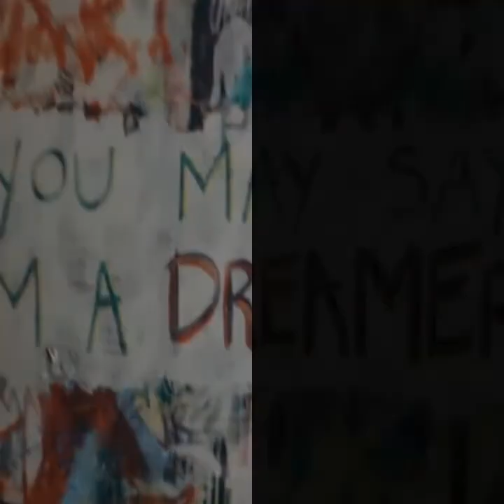Peter Meso Performance Street Art Music ♡♫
Passeggiando per la città... ho sentito da lontano un suono meraviglioso del pianoforte... sono rimasta incantata da questo ragazzo di grande talento Peter Meso... si sente subito che ha un grande dono e che suona con la passione immensa. é la prima volta nella mia vita, che ho chiesto a qualcuno di firmarmi il suo CD ... ma purtroppo non aveva il pennarello indelebile... magari la prossima volta ... :)
In questo mondo si sa che non basta solo la bravura ma anche la fortuna...
Tanti auguri Peter per la tua art-strada  ♫ e grazie di ♡ per emozioni che sai trasmettere.
Monika

I heard amazing sound of a piano while i was walking around the city, i was amazed by the talented pianist Peter Meso , he was playing with all his passion, it made me first time in my life  to ask someone to sign CD ...unfortunatelly he didnt have a permanent pen on..well maybe next time ... 🙂
As we know we all need not only work hard but also some luck.
I wish to Peter all the best for his art-road ♫ and really thanks ♡  for the emotions and experience.
Monika